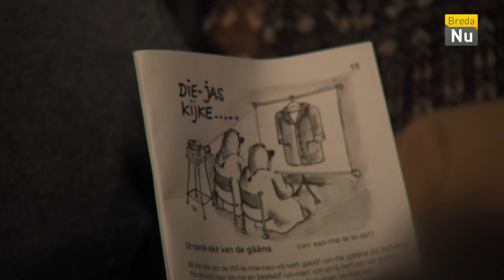Carnaval-opwerm-programma: De Paoters - Aflevering 2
Registratie van de Kurzus Bredaos Spesjaol op 28 november 2015 door de paoters Terrepetijn OW en Sjaggerijn OH in de Grote Kerk te Breda.

Aflevering 2 van 3.